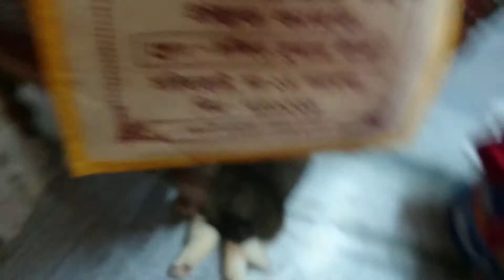Fight Club St.bernard vs labrador puppy..